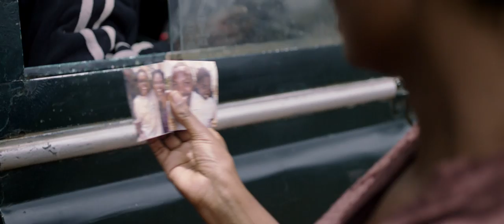Something Necessary Official Trailer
SOMETHING NECESSARY is a film about a pivotal period in the life of Anne, a woman struggling to rebuild her life after the civil unrest that swept Kenya following the 2007 elections, claiming the life of her husband, the health of her son and leaving her isolated farm in ruins. Joseph, a troubled young gang member who participated in the countrywide violence is drawn to Anne and her farm seemingly in search of redemption.
Both he and Anne need something that only the other can give to allow them to shed the painful memories of their past and move on -- but will either of them find it?